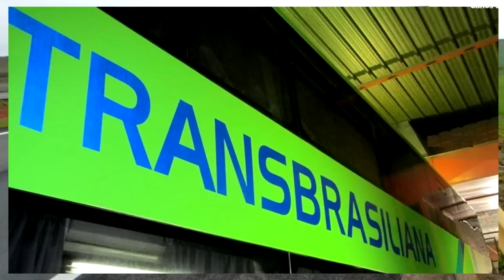Novo visual da Transbrasiliana, mais DD"S Comil na Real Maia, LD na Reunidas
novo Visual da Transbrasiliana ,
mais 4 novos DD"S Comil Invictus na Real Maia
Scania K 360
14 LD"S  Paradiso 1600 na Reunidas
Scania K 400 IB